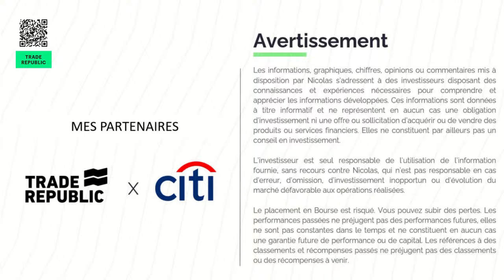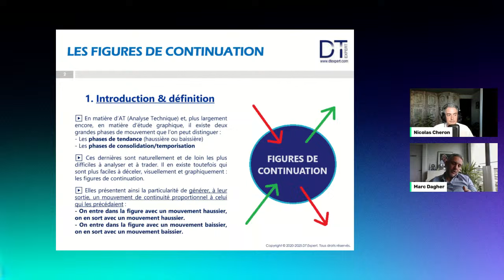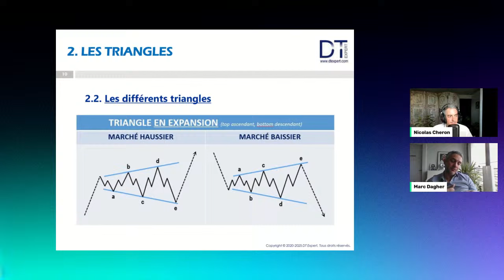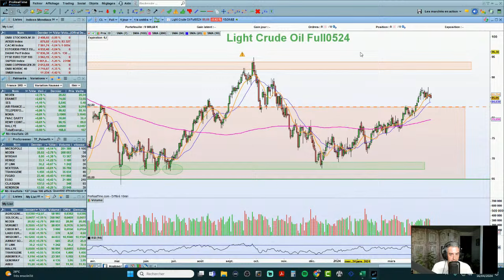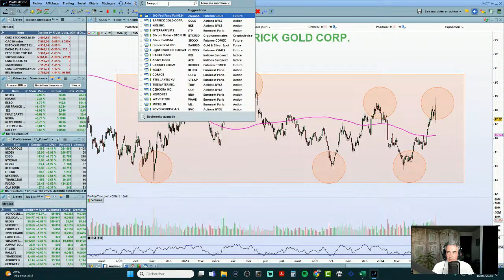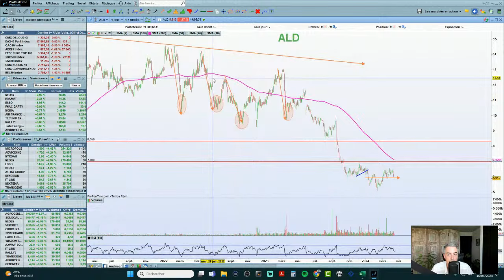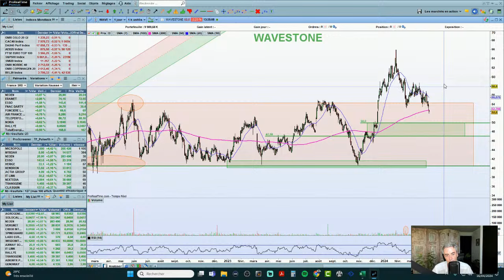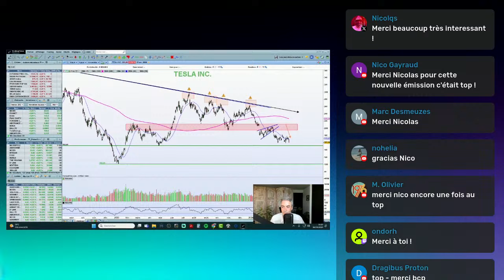Point de marché en live - 16 Avril 2024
[Collaborations commerciales]
💰 En plus le cash est rémunéré à 4%
🎁 Un cadeau offert en cliquant sur ce lien et avec le code kvzs9mxf

📊 Analyse les graphiques avec le même outil que moi (j'utilise ProRealTime depuis plus de 15 ans)

🏠 Réserve un bilan patrimonial complet et gratuit avec mon partenaire Auguste Patrimoine (ma femme est cliente chez eux)

00:00​​​​​​​​​​​​​​​​​ Introduction
03:11 Top / Flop
11:16 L'ETF à découvrir
13:04 L'invité : Marc Dagher
36:51 Indices, matières premières, bitcoin
49:11 Actions françaises et étrangères
1:22:54 Questions / Réponses

C’est la partie “Soyons des adultes”.

Les informations, graphiques, chiffres, opinions ou commentaires mis à disposition par Nicolas Chéron s’adressent à des investisseurs disposant des connaissances et expériences nécessaires pour comprendre et apprécier les informations développées. Ces informations sont données à titre informatif et ne représentent en aucun cas une obligation d’investissement ni une offre ou sollicitation d’acquérir ou de vendre des produits ou services financiers.

L’investisseur est seul responsable de l’utilisation de l’information fournie, sans recours contre Nicolas Chéron, qui n’est pas responsable en cas d’erreur, d’omission, d’investissement inopportun ou d’évolution du marché défavorable aux opérations réalisées.
Le placement en bourse est risqué. Vous pouvez subir des pertes. Les performances passées ne préjugent pas des performances futures, elles ne sont pas constantes dans le temps et ne constituent en aucun cas une garantie future de performance ou de capital. Les références à des classements et récompenses passés ne préjugent pas des classements ou des récompenses à venir.

Les contenus de mes vidéos ne sont pas des conseils juridiques, fiscaux ou en investissement. Les informations dispensées sont de nature éducative et générale et ne sont pas des conseils en investissement, au sens des articles L. 321-1 et D. 321-1 du Code Monétaire et Financier.